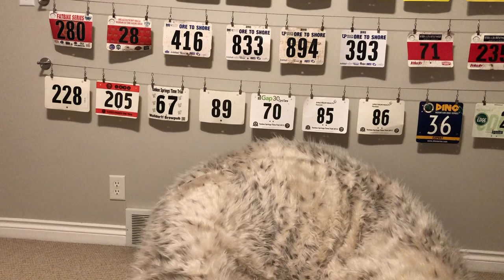Comfortably Sophisticated Episode 5: Who Cares?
Taking a slightly lighter turn in my observations, I talk about who really pays attention to your accomplishments on the bike.